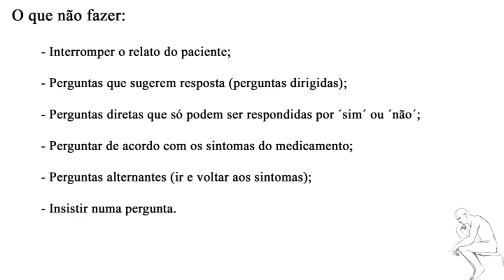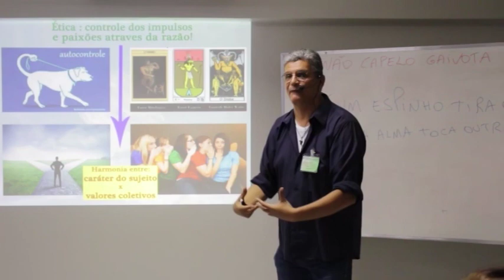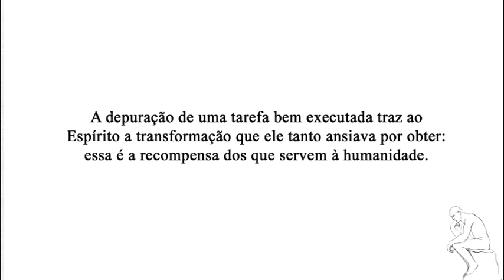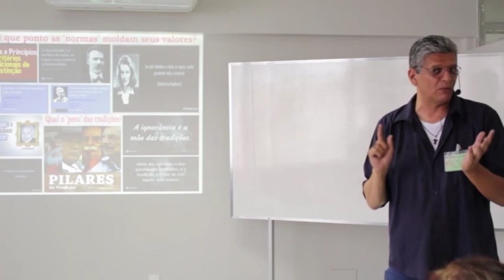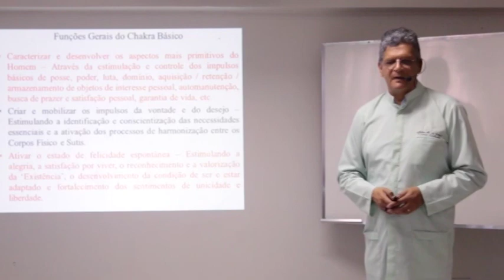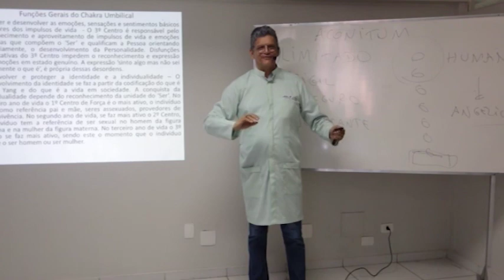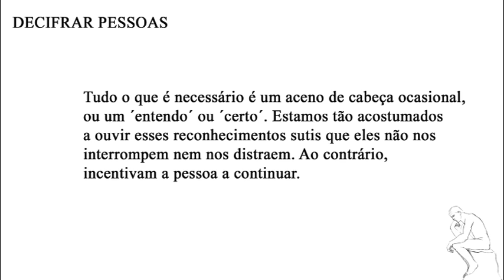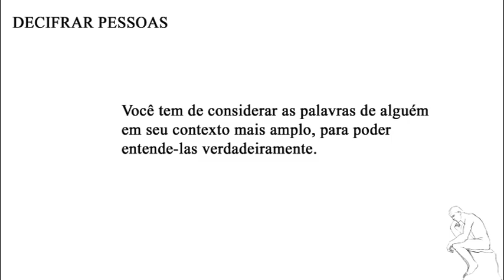Curar, Curar-ser (fragmentos e reflexões contidos no Curso Formação de Terapeuta Homeopata)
Samuel Hahnemann não ´inventou´ a Homeopatia. Sua tarefa foi dar-lhe organização, definição e sustentação. Estabeleceu princípios que norteiam sua prática. A Homeopatia é uma Medicina, não é a primeira, não será a última. A Homeopatia é uma ponte que conduz a intervenção terapêutica de um olhar materialista a um olhar espiritualista, estabelece uma ação que parte do micro (infinitesimalidade) ao macro (globalidade). É muito natural que a visão de vida, do homem, da saúde e da doença ainda esteja (mesmo passados mais de 200 anos) tão vinculada à estrutura física. Por mais que tenham ocorridos tantos avanços tecnológicos, quem movimenta toda esta tecnologia é o Homem, criatura que caminha passo a passo em direção ao amadurecimento espiritual, portanto, para este Homem ainda é difícil enxergar e atuar em um novo nível existencial, o NÍVEL SUTIL. A Homeopatia, mais que um convite, é um desafio a este salto existencial. O grande diferencial que Hahnemann vem propor é a percepção da intervenção médica muito além da tecnicidade, da cientificidade, sim, Hahnemam vem propor a medicina como uma ARTE. Sim, no processo evolutivo da criatura que hoje se reveste de humanidade especiais passos são propostos: a superação da organização primária representada pelo reino mineral; a sensibilidade conquistada no reino vegetal; o instinto garantidor da sobrevivência no reino animal; a racionalidade que leva ao domínio conquistada no reino hominal e, a transcendência ofertada pela intuição presente no reino angelical. Toda esta evolução (e presente em toda esta evolução) é uma ARTE. Eis, portanto, a razão de ser da Homeopatia: ARTE. Arte que supera números, estatísticas, princípios, planilhas, metodologias, protocolos, controle e repetição (tão apregoados pela CIÊNCIA). A arte é soma, não exclui nada, mas, ao mesmo tempo, vai além da soma, certamente, ao final desta conta 1 + 1, teremos muito mais que 2.

Neste pequeno vídeo algumas especiais reflexões sobre a importância e sentido da Homeopatia em nossas vidas, uma Medicina que vem se espalhando cada vez mais por todo o Planeta. São fragmentos e reflexões contidos no Curso Formação de Terapeuta Homeopata, nos encontros ocorridos entre 2015 e 2017. Conheça um pouco mais, tenho certeza de que acrescentará muito em sua vida. Abraços, tudo de bom